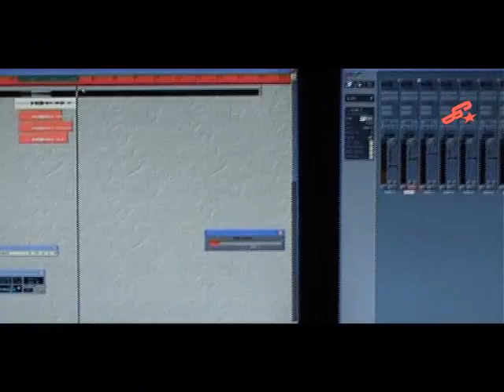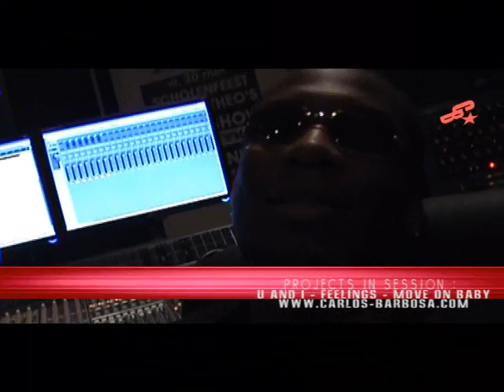Video Blog prt 1. CARLOS BARBOSA Studio session # 6 Vocal Cleanups & Recording